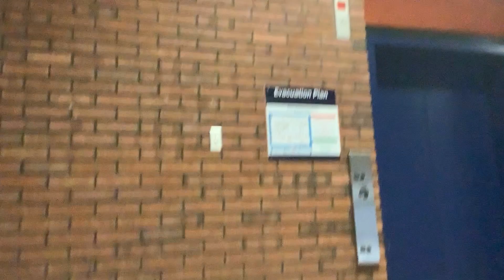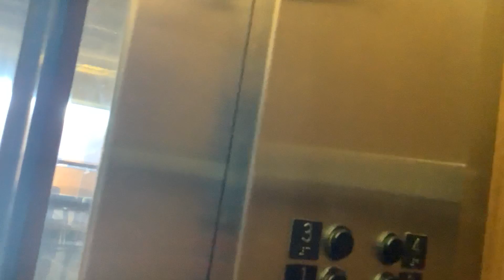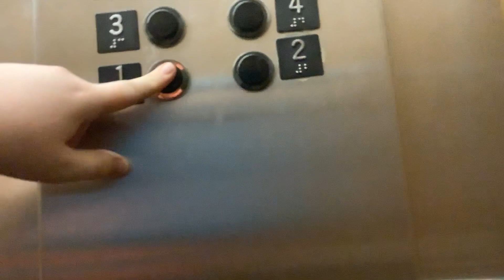Old Otis hydraulic elevator at Heritage Hall in UW STOUT in Menomonie WI